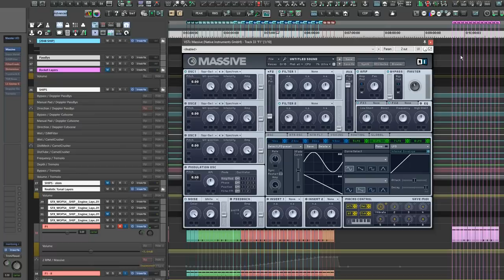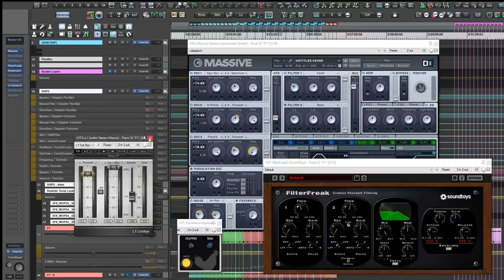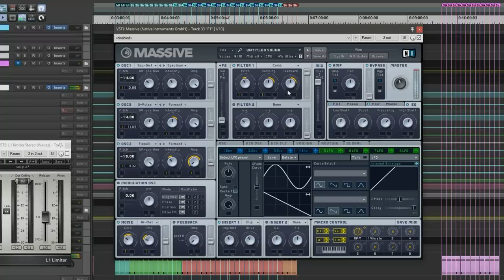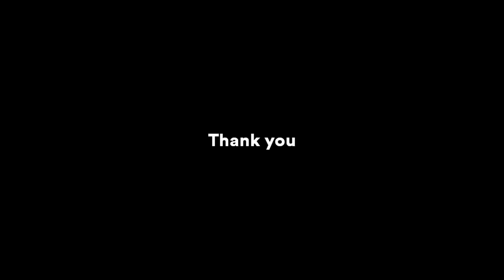Designing engine sounds for WipEout in MASSIVE | Native Instruments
Sound designer at PlayStation Europe, Loïc Couthier shows how he used MASSIVE to create the engine sounds for WipEout Omega Collection, the latest instalment of the iconic PlayStation racing franchise.